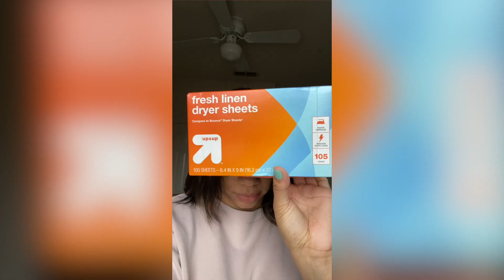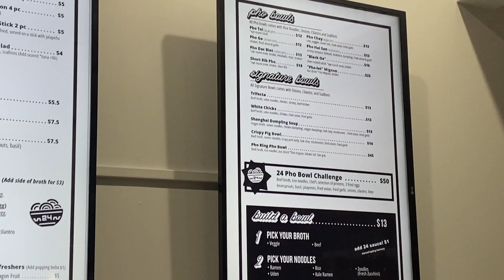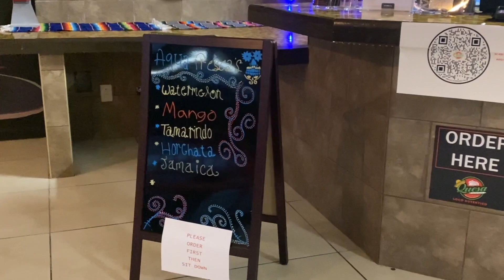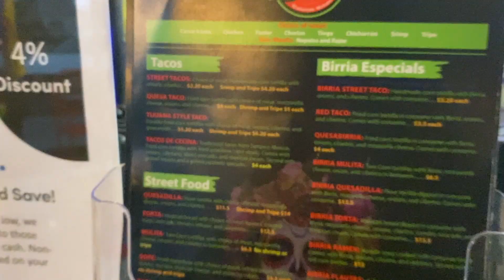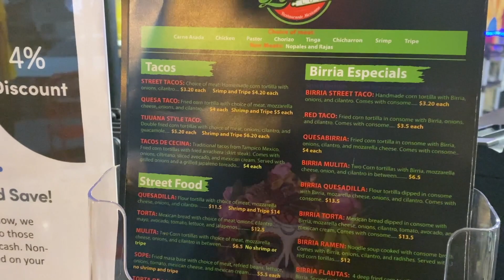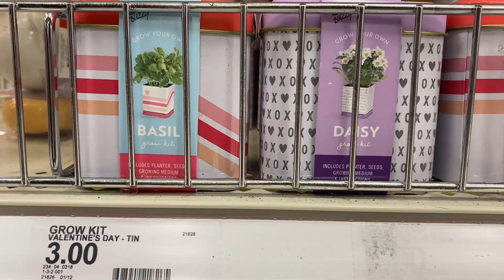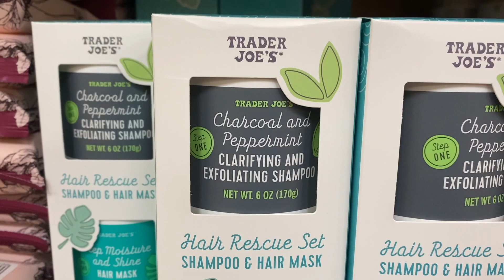VLOG: Salon Visit, Lots of Food, and Mini Haul!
Hola! In today’s video it's a vlogggg! enjoy :)